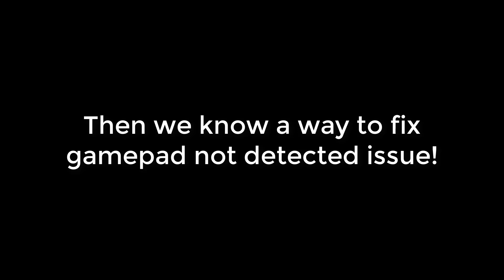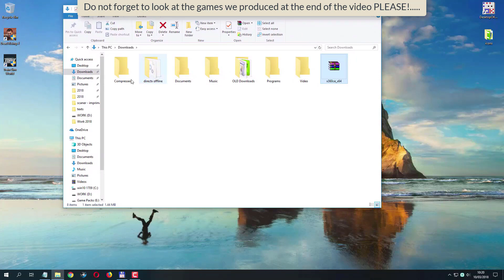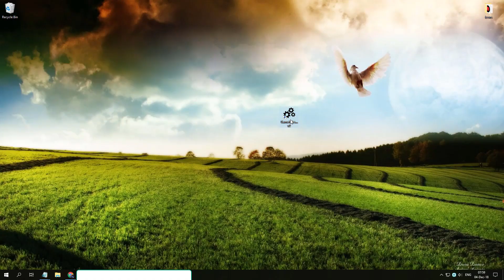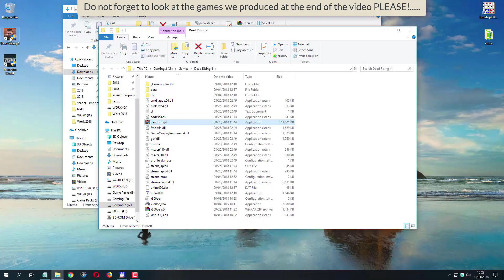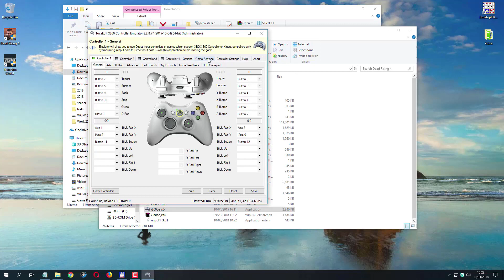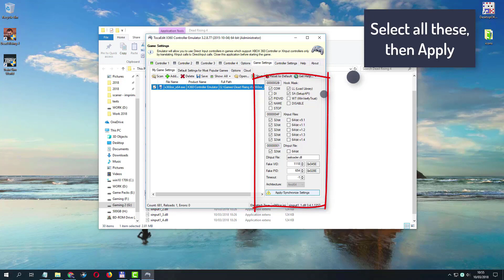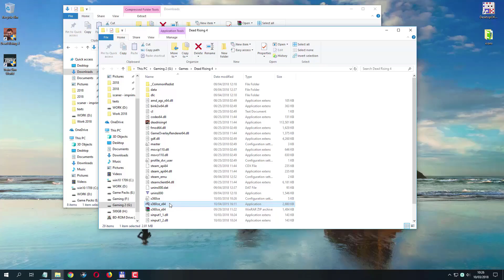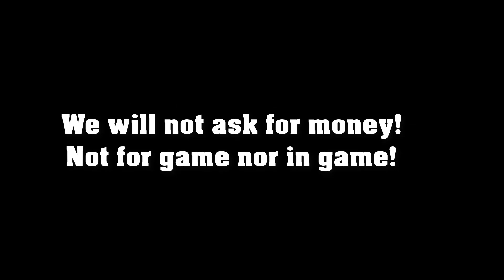Far Cry New Dawn gamepad not working fix Steering Wheel not detected fix Repair Far Cry 2019 gam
Far Cry New Dawn fixes: Gamepad not detected
Far Cry New Dawn Downloads:
Our android games:
JumpoMania
Far Cry New Dawn gamepad not working
Far Cry New Dawn gamepad issues
Far Cry 2019 Steering Wheel not working
Far Cry 2019 Steering Wheel issue
Fix Far Cry 2019 gamepad not working tutorial.